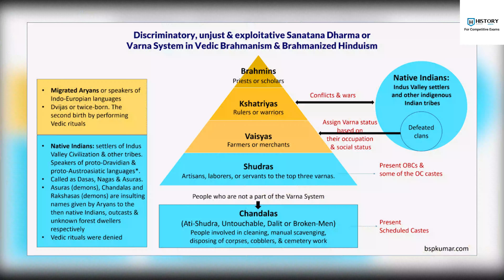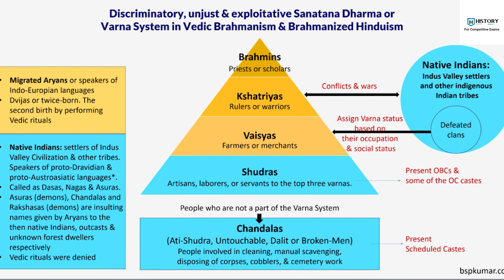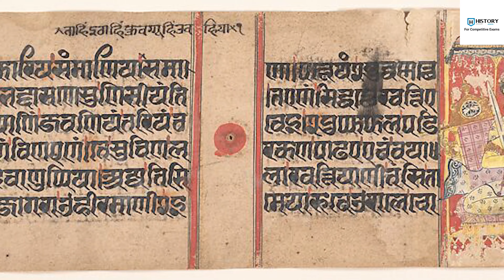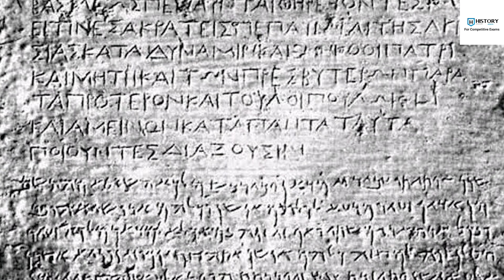प्राचीन भारत मे धार्मिक आंदोलन Religious Movement In Ancient India.Buddhist Denomination Explained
This Video Given Information About Religious Movement In ancient India.This Video Specially For Religious Movement In Ancient India.This Video Sacrifice For Buddhism And Jainism @HISTORY Comments Are Welcome Thank You... यह वीडियो प्राचीन भारत मे धार्मिक आंदोलन पर आधारित है।यह वीडियो प्राचीन भारत मे हुए धार्मिक आंदोलन के लिए समर्पित है।